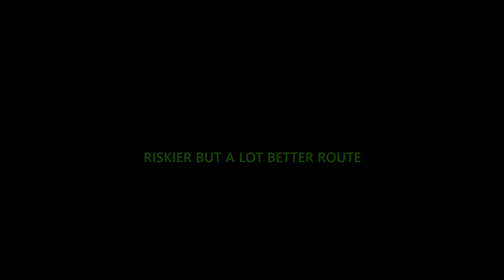Asphalt 9| Techrules AT96 Grand Prix Round 5 (25:558)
Maybe can shave a little bit more time?

Song:
War Effort - Bury Me